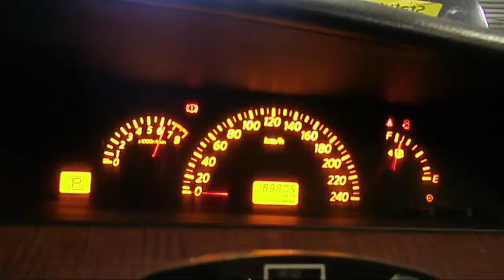WRECKING 2004 NISSAN MAXIMA 3.5 .AUTOMATIC (C17544)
We are currently wrecking this 2004 NISSAN MAXIMA 3.5 .AUTOMATIC (C17544).